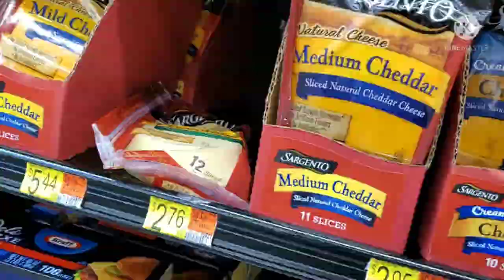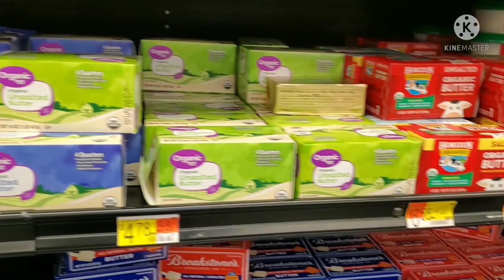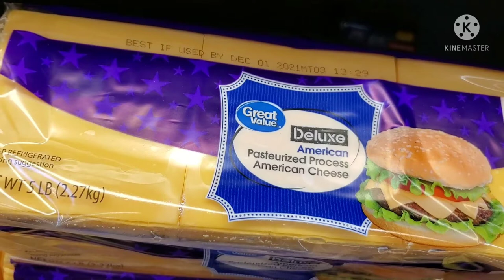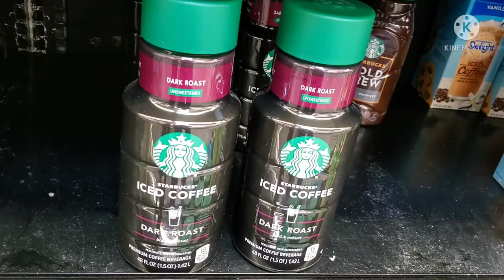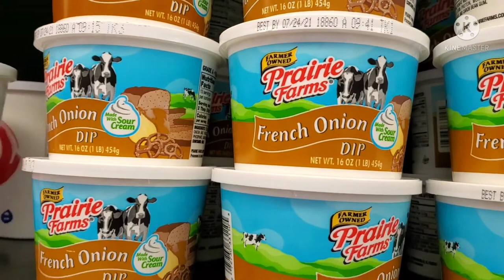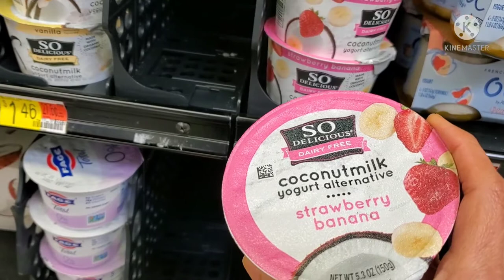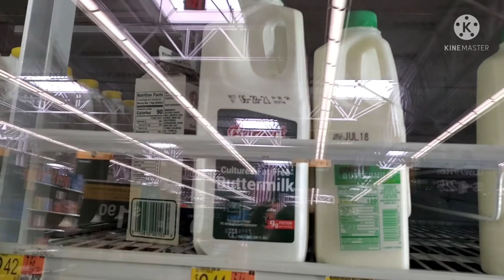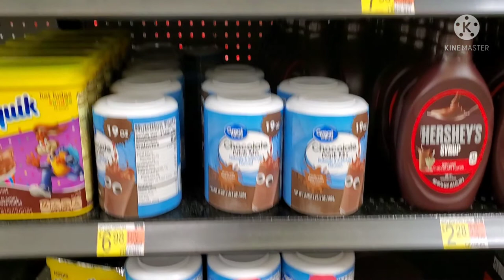America dairy products shopping vlog in tamil/ USA Walmart supermarket Milk products shopping vlog